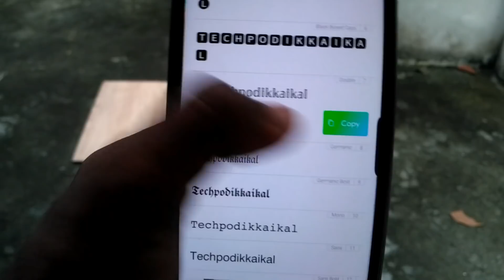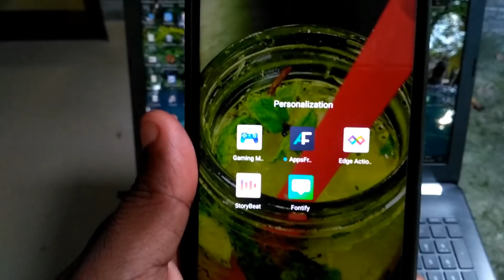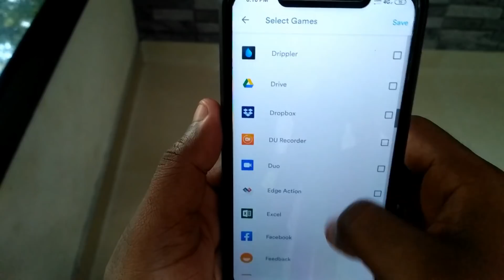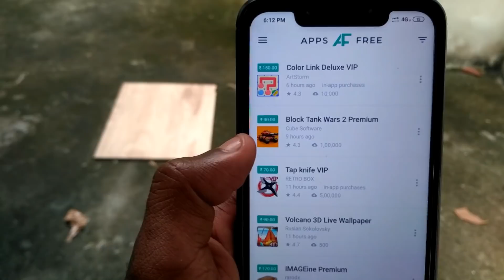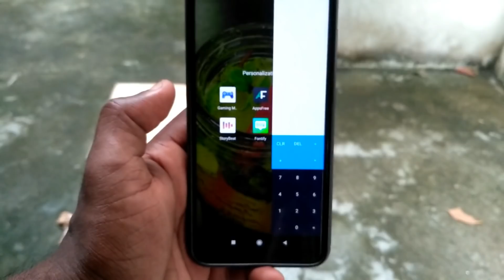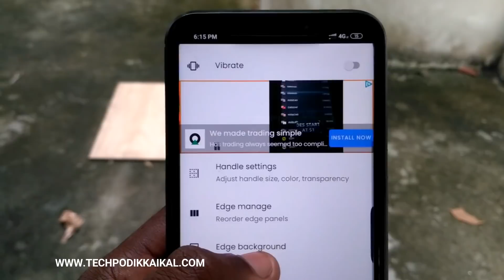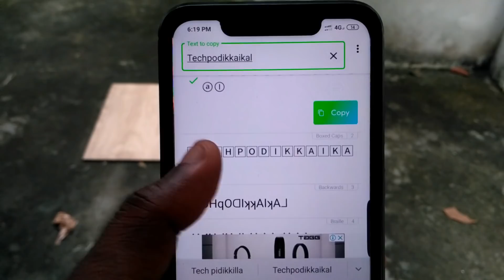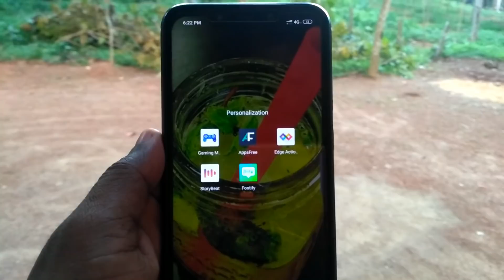5 കിടിലം Applications you must try | Techpodikkaikal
5 അടിപൊളി അപ്പ്ലിക്കേഷനുകൾ.

My Youtube Gears / Devices and Equipment

1. My Smartphone
2. My Microphone
3. My laptop
4. My Tripod
5. My Ear Piece
6. Mobile Holder